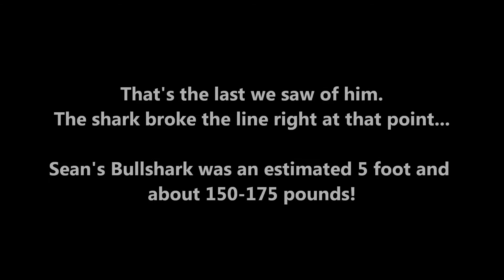Sean's Bull Shark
Fishing aboard The Southern Comfort IV in Hypoluxo, Fl., my son Sean O'Callaghan fights an adult bull shark on light tackle: 8/3/13. This, in addition to the many Yellowtail and Mutton snapper we caught that morning!